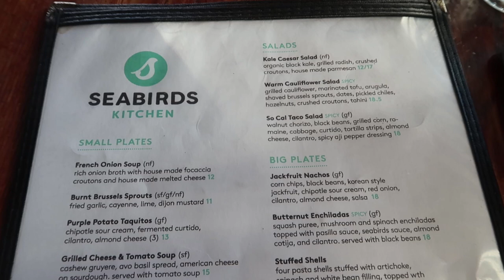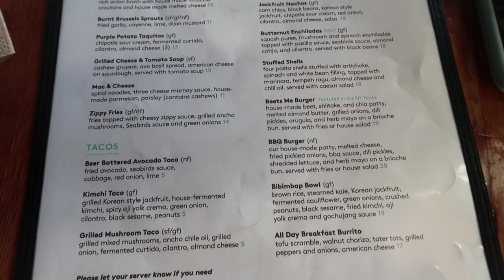a day in my life | BEST vegan food in LA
Me and my best friend Emma recently went to our fave vegan restaurant.

End credit song: Music by dreamkiddo. - Take Care